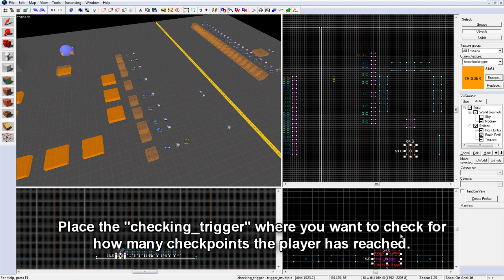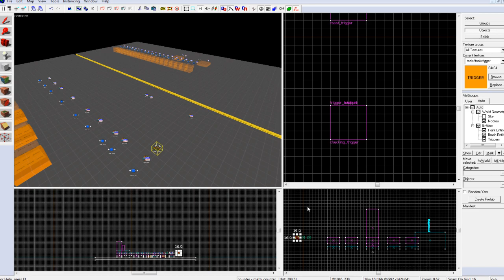Hammer - Efficent Non-Linear Multi-Stage Map Completion System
By Tony Montana. Download links for the .vmf and .bsp below.

Song: Projector - Deluge